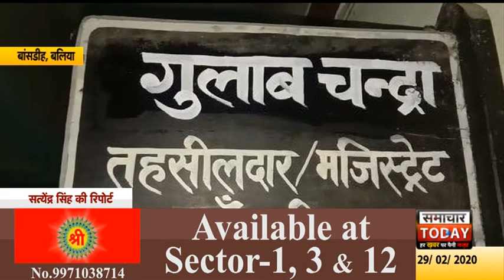बलियाः सेक्टर मजिस्ट्रेट ने दबोचा बोर्ड की परीक्षा देने आया मुन्नाभाई by samachar today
बलिया जनपद में हो रही बोर्ड परीक्षा में प्रशासन नकल के बाजीगरों के सामने कमजोर पड़ गया है। शायद यही कारण है कि हर रोज न सिर्फ मुन्ना भाई पकड़े जा रहे है। बल्कि बाहर लिखी कापियां भी पकड़ी जा रही है। ताजा मामला अंकुर पब्लिक इण्टर कालेज बांसडीह का है। जहा बोर्ड परीक्षा में हाईस्कूल की संस्कृत की परीक्षा में एक मुन्ना भाई को सेक्टर मजिस्ट्रेट ने पकड़ कर पुलिस के हवाले किया हैं। सेक्टर मजिस्ट्रेट का कहना है कि परीक्षा के दौरान आशंका होने पर एक परीक्षार्थी का फोटो मिलान कर रहे थे, तभी छात्र जितेंद्र कुमार का फोटो नहीं मिलने पर पूछताछ में पता चला कि वो फर्जी दस्तावेजों के आधार पर धर्मेंद्र कुमार साहनी की परीक्षा दे रहा है। केंद्र व्यवस्थापक ने सम्बन्धित आरोपी एवं दो अन्य के खिलाफ कोतवाली बांसडीह में मुकदमा पंजीकृत कराया हैं।